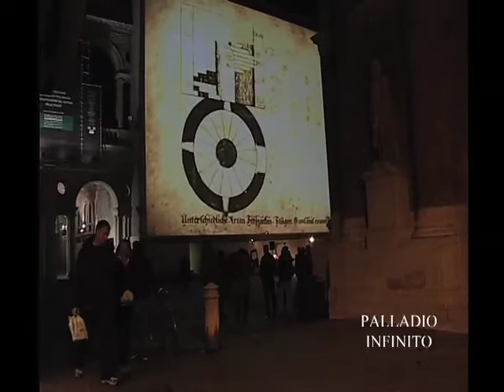Palladio Infinito (clip#2)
videoinstallazione ideata e curata da Roberto Dal Bosco
art direction Arianna Biasiolo
time-lapse Alessandro Trettenero
grafiche Christian Acquaro Davide di Gennaro Emanuele Siboni
compositing Niccolò Barbero
3D artist Federico Stefanini
musica Vibe Landscapes
videoproiezione Stefano Piermatteo

UNESCO
Comune di Vicenza
Fondazione Cassa di Risparmio di Verona Vicenza Belluno e Ancona
Fast Forward
Blipvert
Mnogofilm
Raggi di Luce
Sacaim